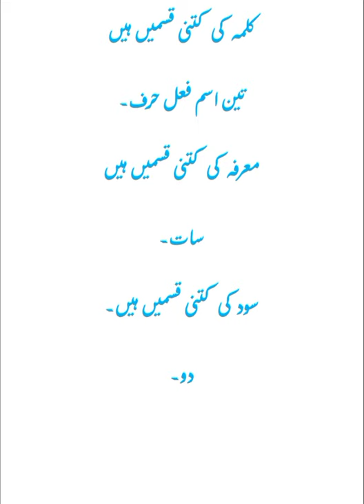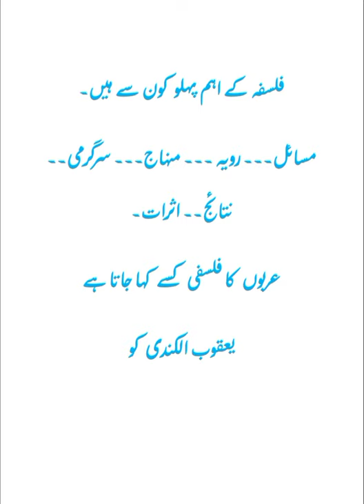November 2021 Interview questions about Islamic studies 15